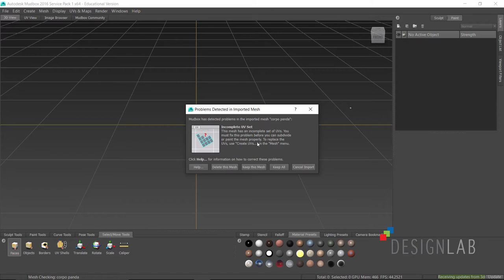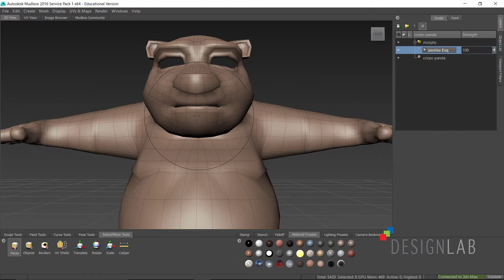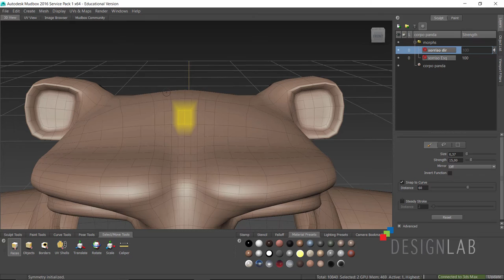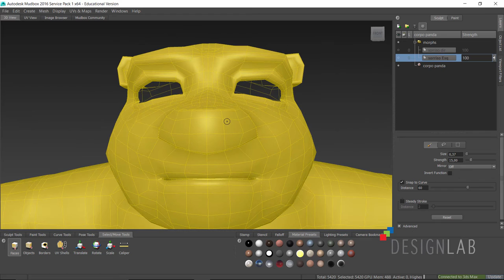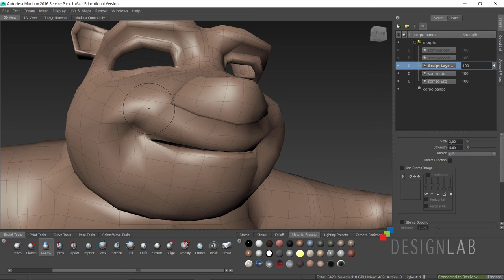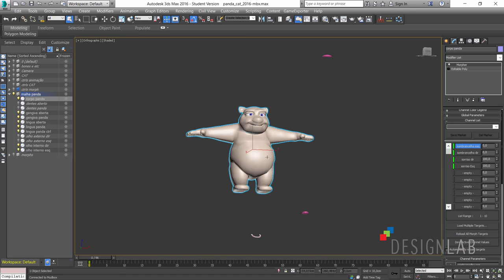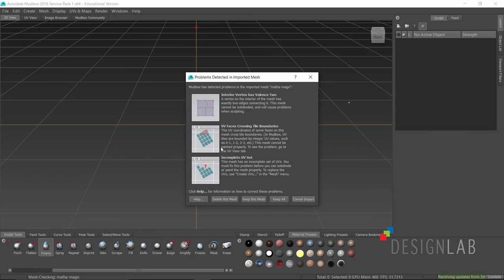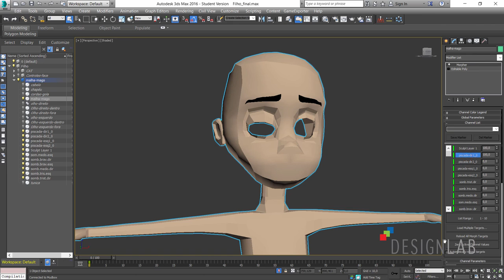Aula Morph 3ds Max Mudbox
Aula explicando como criar morph targets para o 3ds max utilizando o Mudbox